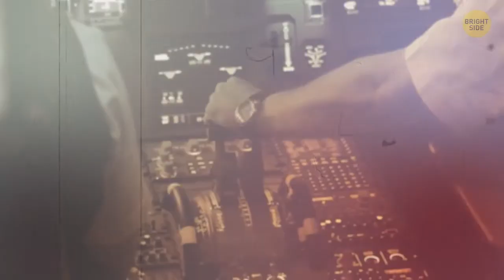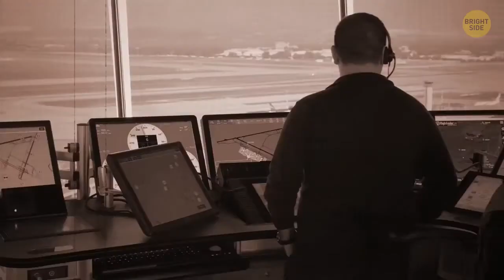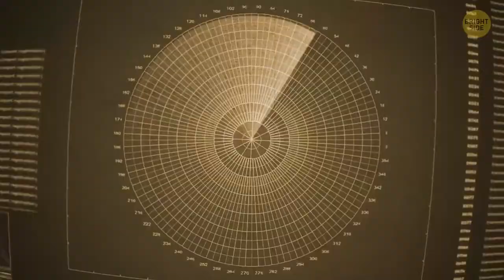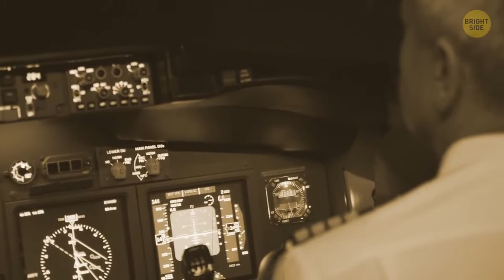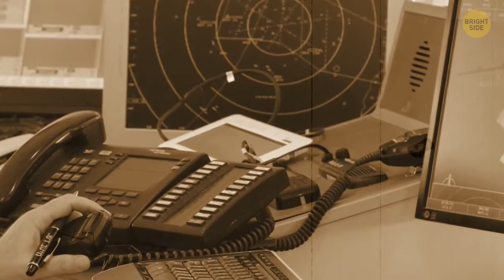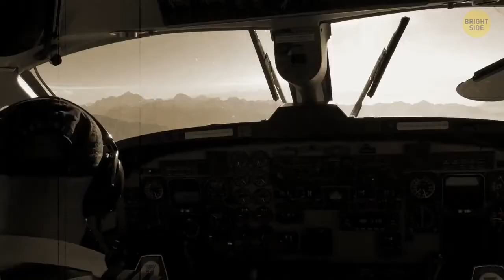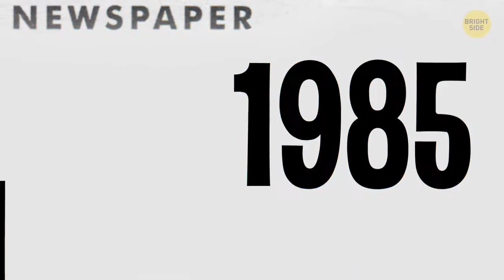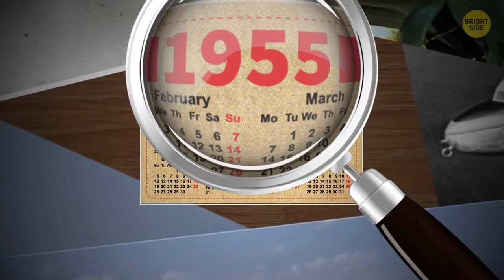A Plane Disappeared And Landed 37 Years Later!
Could there be any survivors?